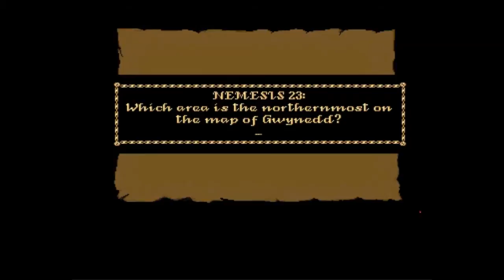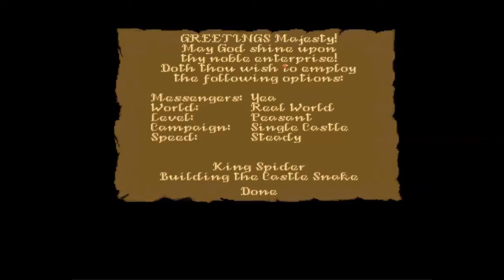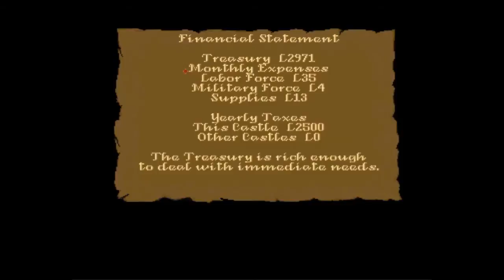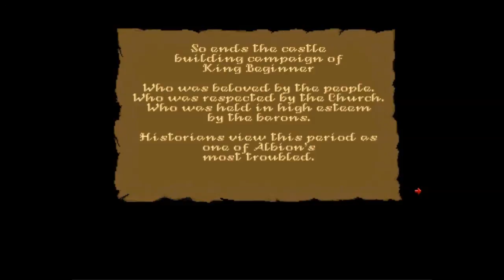Let's Play: Castles (Amiga)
Interesting and very difficult game from our friends at Interplay, I never could survive very long in the game. I think longest I've survived was almost 2 years.

►I am a paid endorser of this product! World of Tanks!

►Follow me on iNSTAGIB I do livestreams every Tuesday, Thursday and Sunday!